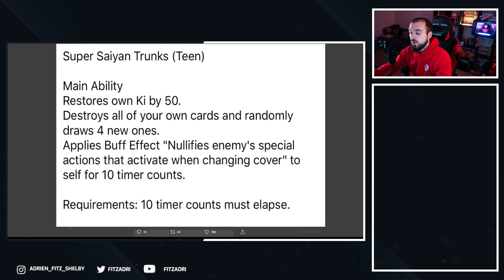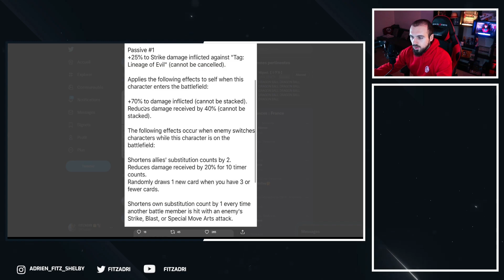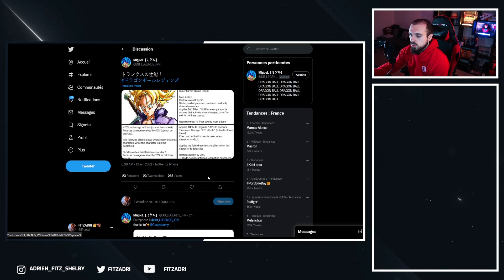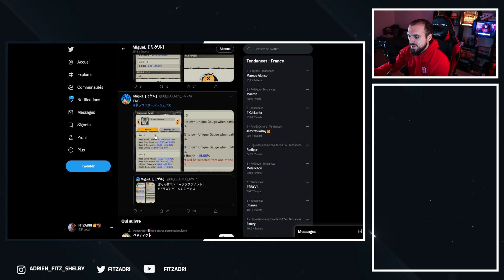ENORME UP POUR CELL LF + ANALYSE MIRAI TRUNKS (f2p) DB Legends